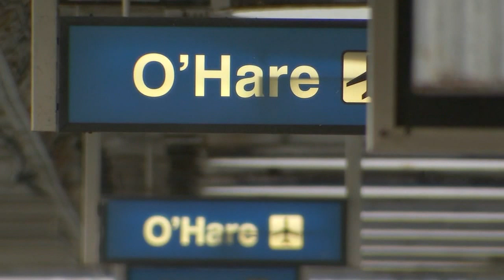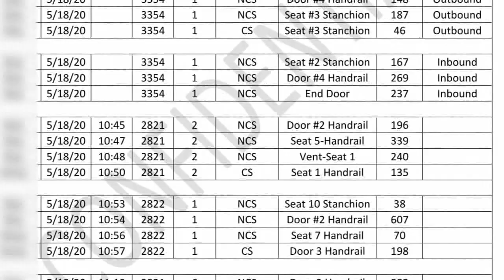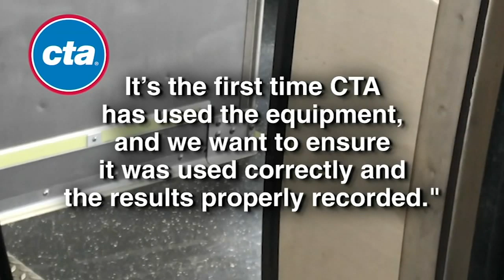Coronavirus Chicago | Internal CTA report paints dismal picture of cleanliness on train lines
A Chicago Transit Authority report obtained by the ABC7 I-Team paints a dismal picture of cleanliness on city train lines as the agency prepares for an increase in passengers. Full story